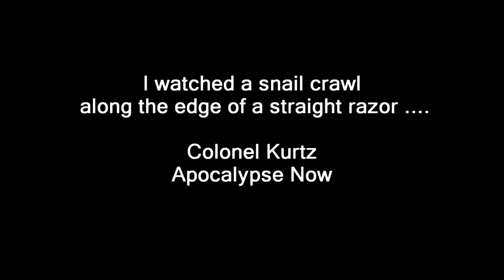Snail on sharp razor blade! Viral video of the week. Snail on knife!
Welcome guys. This weeks's viral video of the week is This. Snail sliding over the sharp edges of knife and blade.

Have you seen this video before? It's because youtube has thousands of videos uploaded every day. So it is natural to miss some awesome videos. Our channel, Viral Picks, pick out these awesome videos and give to you.
 It is so relaxing.Cute bluffy snail on sharp razor blade! Viral video of the week. Snail vs knife.